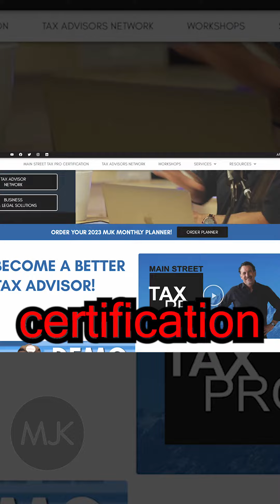WHO IS MARK J KOHLER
If you need help structuring your business or setting up your S-corp to save the most on taxes and ensure maximum asset protection, click here to schedule an interview